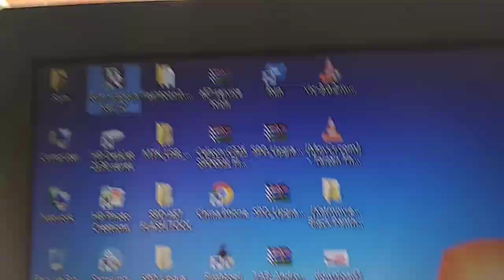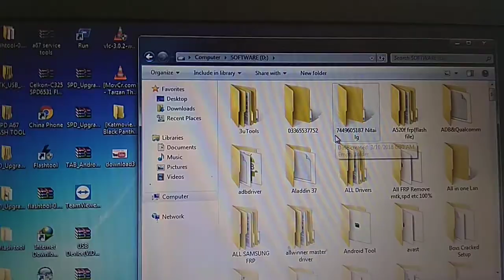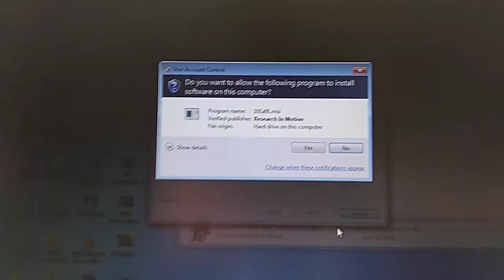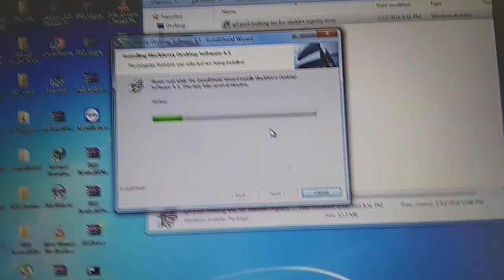Gsm Aladdin Registry error{win error code 2}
SUBSCRIBES
THANKS_FOR_WATCHING